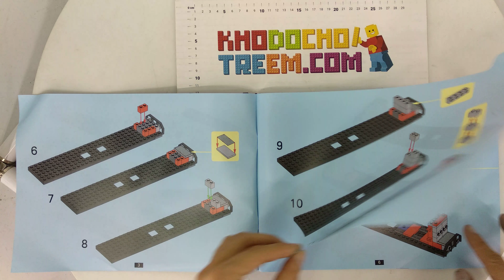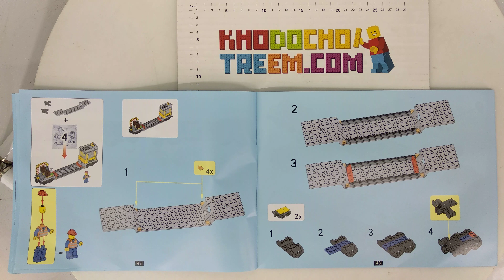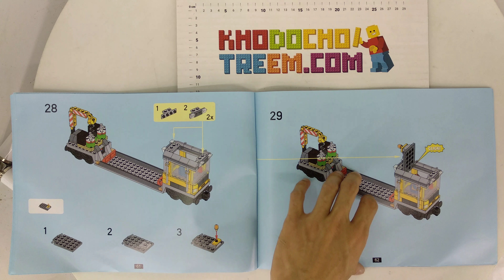Hướng dẫn lắp ráp Lepin 02039 Lego City 3677 Red Cargo Train giá sốc rẻ nhất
Bán Lego City 3677 Lepin 02039 Red Cargo Train Xếp hình Tàu hỏa chở hàng màu đỏ điều khiển từ xa 781 khối giá sốc rẻ nhất, chất lượng tốt, tương thích hoàn toàn Lego chính hãng xịn